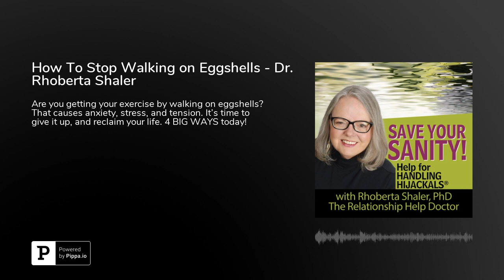How To Stop Walking on Eggshells - Dr. Rhoberta Shaler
Any chance that you're getting your exercise by walking on eggshells?

That's a tense, anxiety-ridden, stressful way to get your exercise. Exercise is supposed to make you feel better. Walking on eggshells certainly won't!

HIGHLIGHTS OF TODAY'S EPISODE:

- How to recognize the toxic behaviors of toxic people
- What you might be telling yourself that prevents you from putting -a stop to toxic behaviors
- 4 BIG undertakings for you to stop walking on eggshells
- Why you need to do this now: P.S. You cannot stop any younger!

Whether the Hijackal you're with is of the narcissistic, sociopathic, passive-aggressive, histrionic, or borderline variety, keeping you on edge is their specialty. When you are on edge, they feel powerful, right? That means they are scooping up your power, and it's time to stop letting them.

But, how? In today's episode, I give you four BIG ways that you must stop Hijackals from taking your power. Yes, they are four "big buckets," HUGE BUCKETS, and I realize that. They are not quick or easy, but I wanted to put them into your thoughts today. I'll elaborate on each of them in further episodes, I promise.

Toxic people need control! It's what feeds them, and keeps them going. You know that's true, because when they don't get it, they explode! If they are overt, they go off like a roman candle. If they are covert, they are masters of The Silent Treatment. You know these!

Time for it to stop. They won't stop, so stopping is up to you!

I know, it's unfair. But, it's your life, and you have to take it back.

I hope this help you see that more clearly. If you need help with this, I'm here for you.

Let's talk soon. I can help. Schedule an initial hour consultation HERE for only $97.

I hope this empowers you to make positive changes NOW.

and toxic relationships can be at home, at work, at play... with your parent, boss, spouse, sibling, friend, co-worker.

No worries about where in the world you live. I work through private, secure video conferencing. So, we can certainly work together to figure a few things out.

Are you looking for relief from the pain, confusion and drama of toxic relationships? I can help.

You can reclaim your personal power. Keep watching my videos on YouTube to find strategies for changing your relationship dynamics.. When you're ready, let's talk.
You can take advantage of my one-time. new client introductory Consultation here (only $97 for a full hour)

WANT A SAFE PLACE-- off social media--
TO TALK, ASK QUESTIONS, GET EXPERT ANSWERS & SUPPORT?

Explore my eCourses to build your confidence in dealing with narcissistic people.